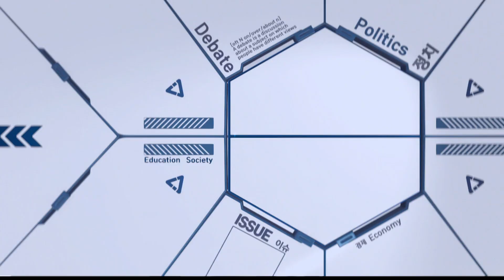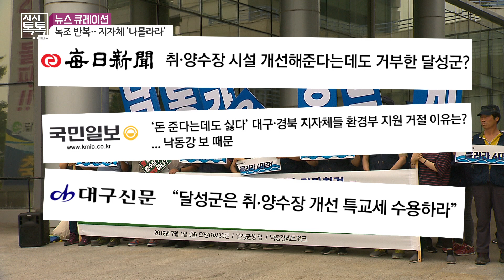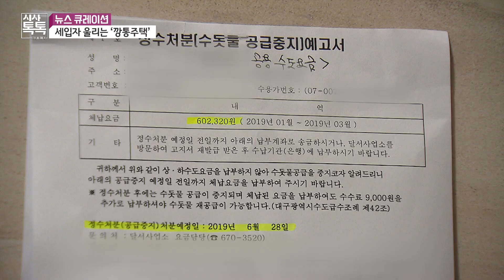세입자 울리는 깡통주택 /내년 총선 대구 수성 '갑' 빅매치/ 뉴스큐레이션 / 시사톡톡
한 주간의 주요뉴스를 정리하는
- 내년 총선 대구 수성'갑' 빅 매치
- 낙동강 녹조 반복 '지자체 나몰라라'
- 세입자 울리는 '깡통주택'
  (대한법률구조공단 윤인권 변호사)